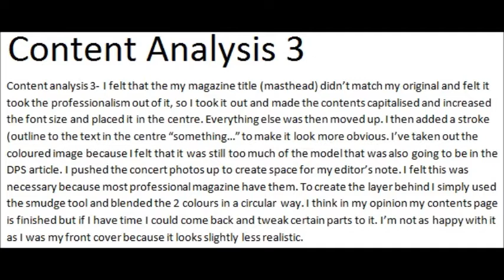AS Media- Contents Page Analysis Of Construction